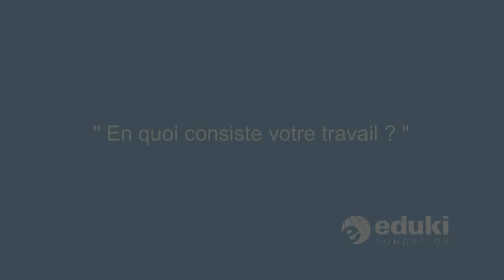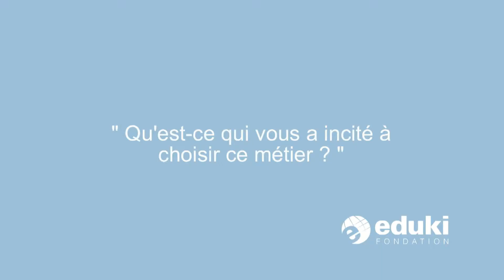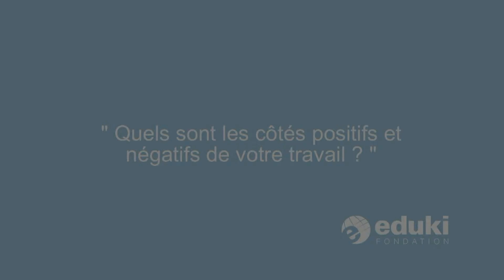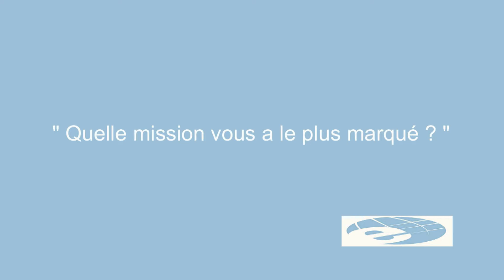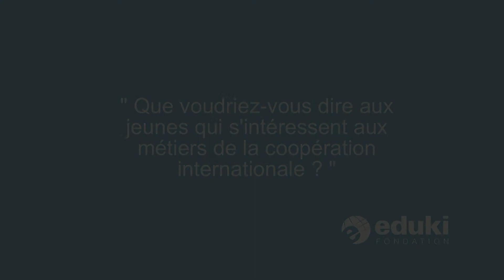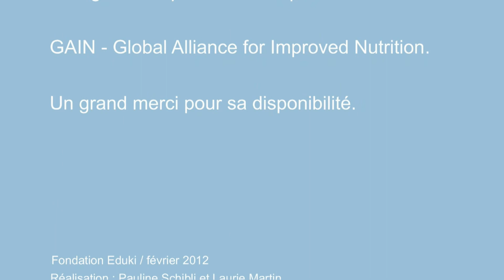Chargé de l'expertise technique, GAIN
Chargé de l'expertise technique, Global Alliance for Improved Nutrition - GAIN